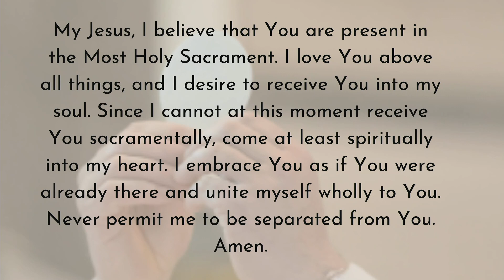24th Sunday in Ordinary Time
24th Sunday in Ordinary Time - 4:00 pm Mass - September 16, 2023